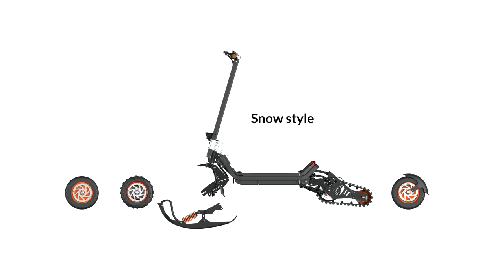G63 3 options: electric track scooter, electric offroad scooter, electric snow scooter